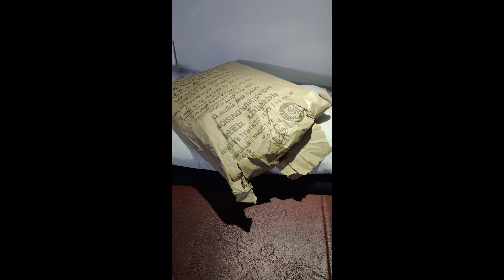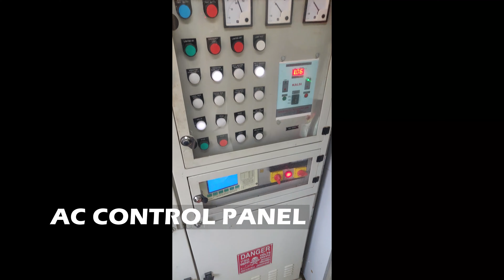POORBIYA EXPRESS HA1 JOURNEY || SIWAN TO ANVT || VLOG-7 || INDIAN RAILWAY || TRAIN || SG SAM ZONE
The 15279 / 80 Saharsa Junction Anand Vihar Terminal Poorbiya Express is a Express train belonging to Indian Railways - East Central Railway zone that runs between Saharsa Junction & Anand Vihar Terminal in India.It takes 24hours10mnt to cover 1182km and 23 stoppage between Saharsa Junction Anand Vihar Terminal.
Now 15279 Poorabiya Express Time Table, Route /Junction and Halting Stations - Saharsa Junction Simri Bakhtiyarpur Mansi Junction Khagaria Junction Begusarai Barauni Junction Shahpur Patoree Hajipur Junction Sonpur Junction Chhapra Junction Siwan Junction Bhatni Junction Deoria Sadar Gorakhpur Junction Basti Gonda Junction Lucknow Charbagh Shahjahanpur Bareilly Junction Moradabad Junction Ghaziabad Junction Anand Vihar Terminal 15279/Poorabiya Express is LHB coacher train.